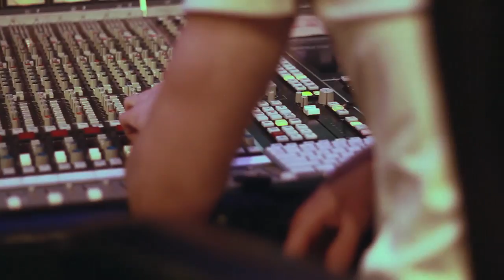Outkast - Hey Ya! (Cover by Malek)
This is my interpretation of Outkast's song "Hey Ya"! I went a very different direction than the original. If you are wondering, I produced everything in the song. Enjoy! The full version of the song with two verses will be available very soon for download.

Directed and edited by: J. Sutherland (@GGDXJSF)

Shot design by: Fly Commons (@FlyCommons)

For answers to many of your questions, check out the Frequently Asked Questions section of the